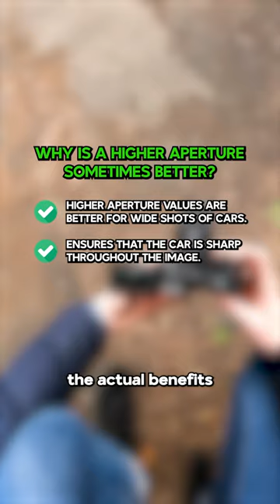Full Frame Camera Vs. APS-C Camera - Info about how aperture behaves slightly differently